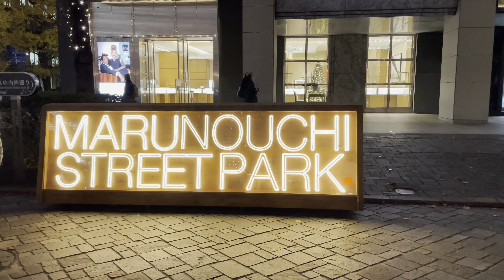[4K HDR] 東京駅 丸の内 八重洲 東京散歩 東京夜景 夕景 マジックアワー 2021.12 Tokyo Station Marunouchi Yaesu Tokyo Walk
早稲田からお台場までの散歩パート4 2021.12
東京ミチテラス2021
東京駅丸の内駅前広場
東京駅
東京中央郵便局
Apple 丸の内
丸の内仲通り
丸の内イルミネーション2021
三菱一号館美術館
ラ ブティック ドゥ ジョエル・ロブション 丸の内ブリックスクエア店
ティファニー 丸の内店
ジョンロブ丸の内店
バカラショップ 丸の内店
ビックカメラ 有楽町店
東京国際フォーラム
有楽町駅
東京交通会館
グラントウキョウサウスタワー
2021.12
4K 60fps HDR

Walk from Waseda to Odaiba Part 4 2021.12
Tokyo Michi Terrace 2021
Tokyo Station Marunouchi Station Square
Tokyo Station
Tokyo Central Post Office
Apple Marunouchi
Marunouchi Naka-dori
Marunouchi Illumination 2021
Mitsubishi Ichigokan Museum
La Boutique de Joel Robuchon Marunouchi Brick Square
Tiffany Marunouchi store
John Lobb Marunouchi store
Baccarat shop Marunouchi store
BicCamera Yurakucho store
Tokyo International Forum
Yurakucho Station
Tokyo Kotsu Kaikan
Gran Tokyo South Tower